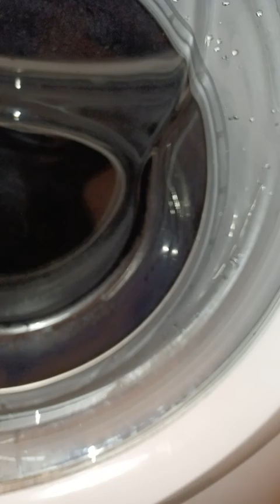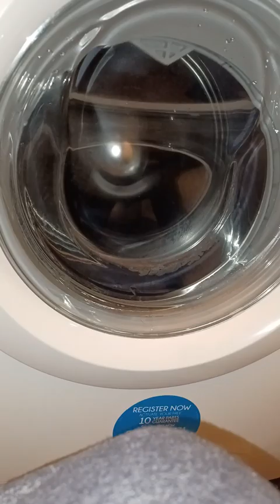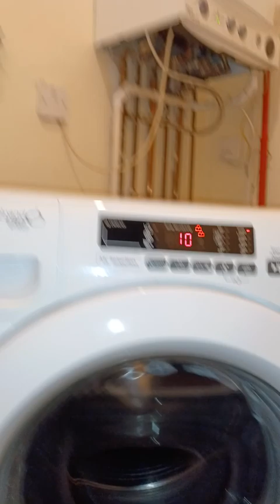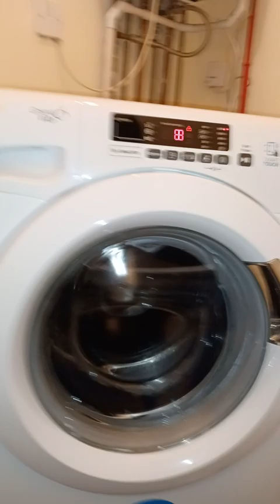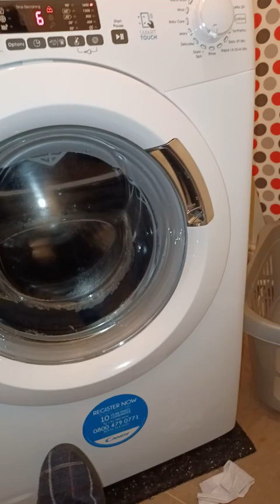Washing Machine 2 Bathrobes spin cycle 1600